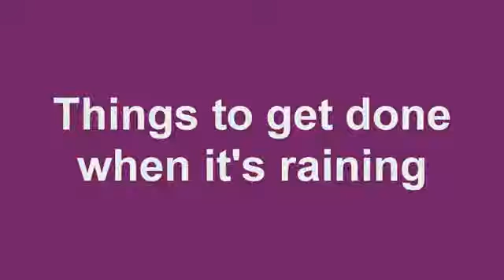What I Do When It Rains